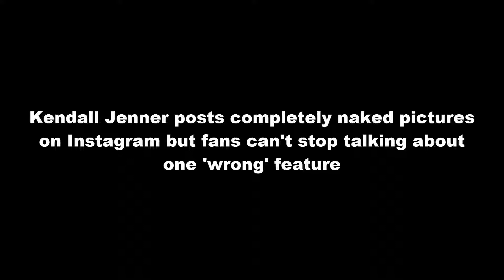Kendall Janner one weird feature troll By Social Media After Her Naked Photoshot